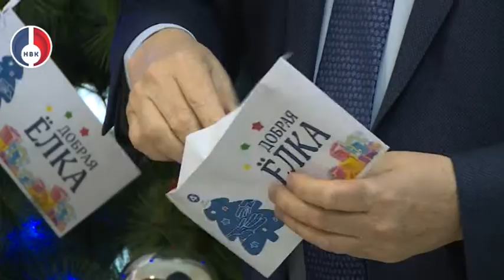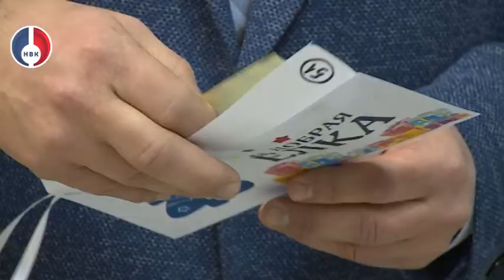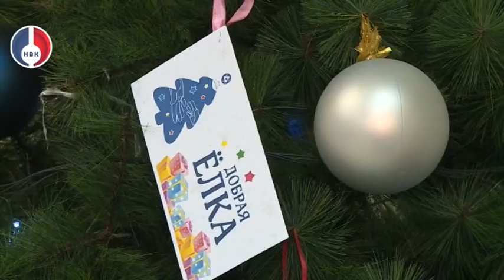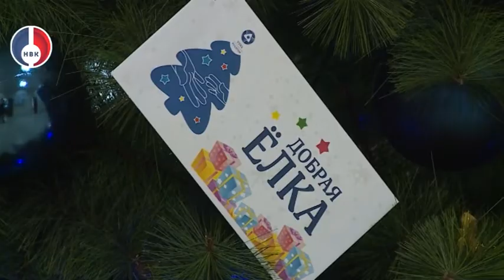"Добрая ёлка" УЭХК